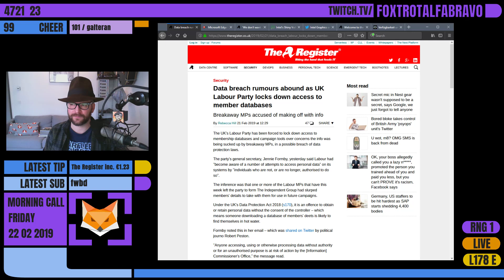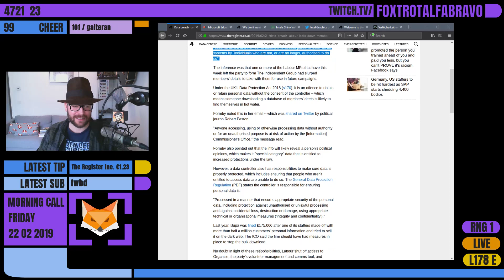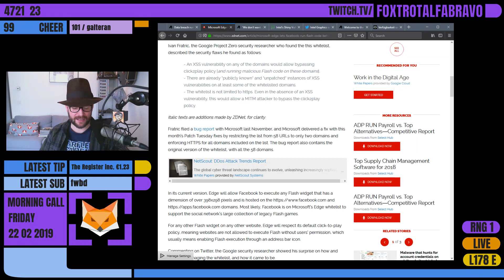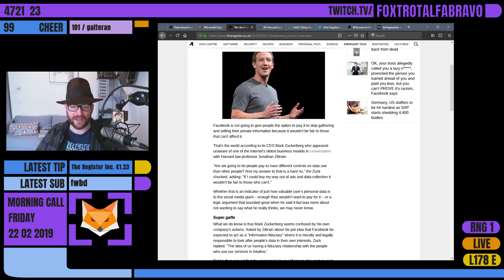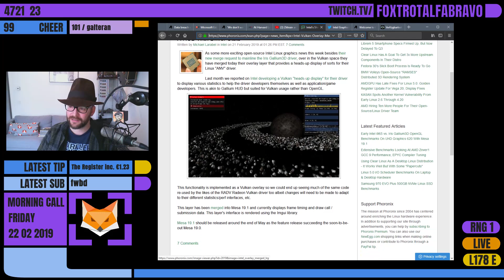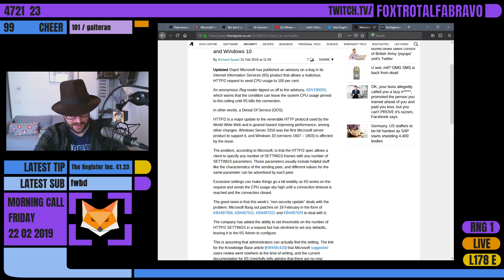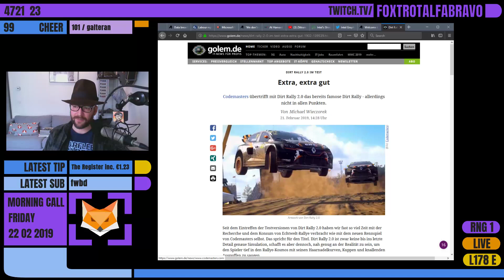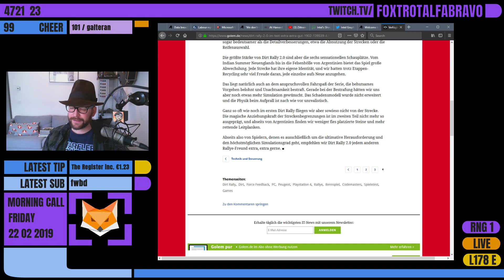Morning Call for Friday, 22/02/2019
The day's tech news, freshly delivered!